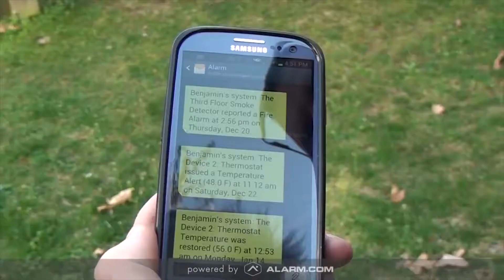You Decide from Customer Testimonial - Pets Saved from fire by Alarm.com by Securityallstar.com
These true to life stories bring home the importance of having safety features in your home for your pets and children.  Alarm.com is truly a wonderful security app in about 5,000,000 homes and businesses. Look for the features and hardware you want

2018 best choices for geo services and geo fencing by alarm.com and securityallstar.com